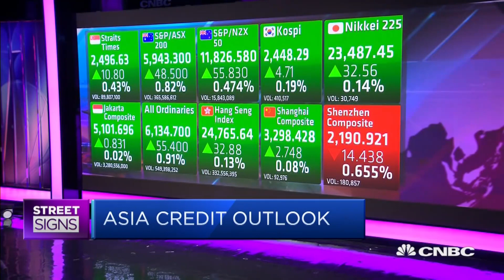Asian credit markets 'very attractive' right now: Strategist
Paul Lukaszewski of Aberdeen Standard Investments says in the current low yield environment, Asian credit markets are offering substantially better returns compared to U.S. investment grade bonds.